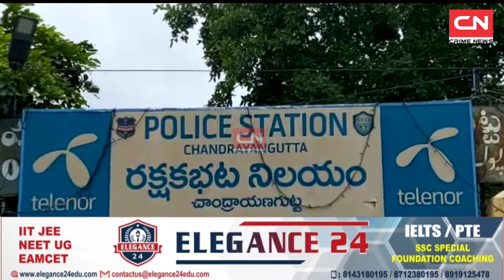H.Y.C PHIR EK BAR POLICE KI GIRAFT ME...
HYC SALMAN KHAN OR AYUB KO LAGAYA GAYA PD ACT CHANDRAENGUTTA POLICE NE HYDERABAD CITY COMMISSIONER OF POLICE KI HIDAYATH PAR HYC SALMAN OR AYUB KO PD ACT LAGA KAR JAIL BHEJDIYA..